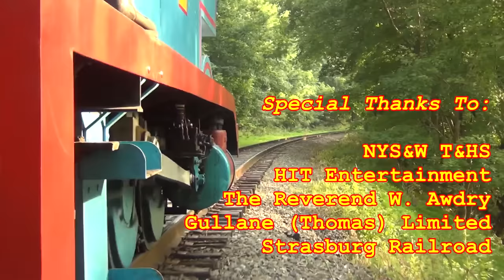Bel-Del: A Day Out With Thomas 2014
What is that I see coming down the tracks? The little engine from the Island of Sodor has taken a vacation from shunting those trucks and hauling those so-called freights, to pull excursions over the former Pennsylvania Railroad's Belvidere-Delaware Branch. He teams up with our very own NYS&W #142 to take passengers for a scenic ride along the Delaware River. During this event, NYS&W 142 pulls the River Train bound for the Susquehanna Mine stop, and Thomas follows shortly behind with his train, making this event an especially busy one at that.

This video was filmed between July 11th and 13th, 2014.